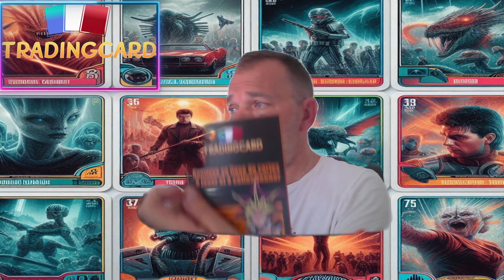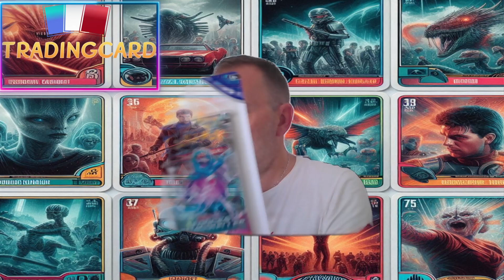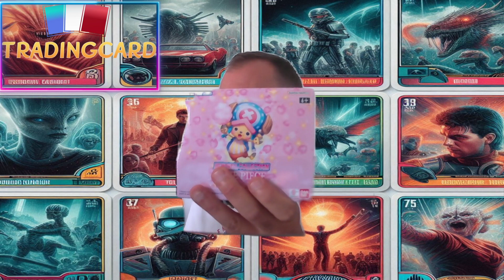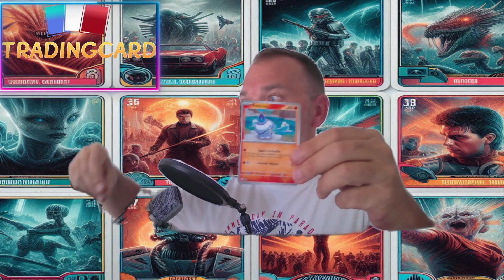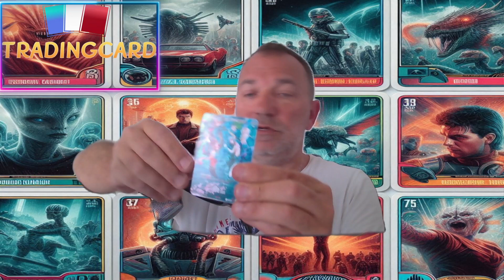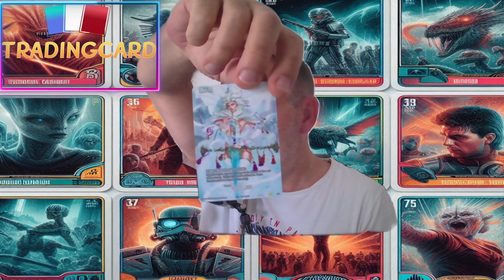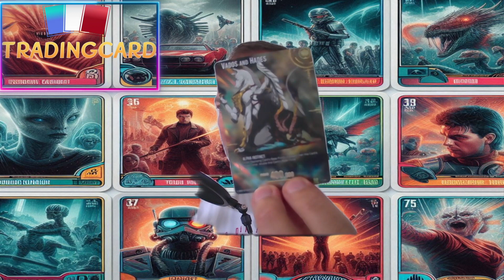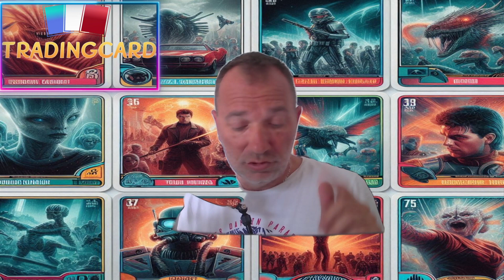Colis Tradingcard : Nouveautés Otherverse Kickstarter Hidden Void à Découvrir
Pour pouvoir avoir et ouvrir des boosters pokemon gratuits!
La boutique en ligne et en plus 8% de remise nouveau client soit 13% de remise grâce au code YUGINATO sur tradingcard6107.fr
Livraison gratuite à partir de 50€ d'achat pour la France et la Belgique

Distributeur exclusif de "Otherverse" en France et en Europe

Bonjour à toutes et à tous, aujourd'hui on ouvre Rise en display de draft, voyons voir ce qu'elle contient...
Bon visionnage

Bienvenue sur la chaine YugiNato, votre passerelle vers l'univers captivant des cartes à jouer et à collectionner ! Notre chaîne est le lieu de rendez-vous ultime pour les amateurs de Pokémon, Yu-Gi-Oh!, Magic: The Gathering, Disney Lorcana, Naruto, One Piece, et bien d'autres licences de cartes. Nous vous proposons des ouvertures de boosters et de displays, des analyses approfondies et une immersion totale dans l'univers des cartes à collectionner.

🃏 Ce que Vous Trouverez sur Notre Chaîne : Ici, vous découvrirez des vidéos passionnantes où nous ouvrons des boosters et des displays, dévoilant des cartes rares, brillantes et exclusives. Nous partagerons avec vous les dernières éditions, des classiques rétro et tout ce qui se trouve entre les deux. Chaque ouverture est une aventure en soi, et nous sommes ravis de la partager avec vous.

🌟 Découverte et Passion : YugiNato est bien plus qu'une simple chaîne d'ouverture de cartes. C'est un lieu où la passion pour la collection et la stratégie se rencontrent. Nous plongeons dans les détails, partageons nos connaissances et vous tenons au courant des dernières nouveautés et des évolutions des licences de cartes.

🧙 Magic, Monstres et Plus : Que vous soyez un magicien à la recherche de nouvelles cartes, un dresseur de Pokémon en quête de raretés ou un ninja voulant maîtriser le Sharingan, vous trouverez ici des ouvertures de boosters pour satisfaire toutes les passions.

Rejoignez notre communauté grandissante de passionnés et partagez votre amour pour les cartes avec nous.

Que vous soyez un collectionneur avide, un joueur stratégique ou simplement un amateur de cartes, YugiNato est là pour satisfaire votre soif d'aventure, de découverte et de passion. Vous pourriez bien dévoiler votre prochaine carte favorite ! 🃏🌠🎮